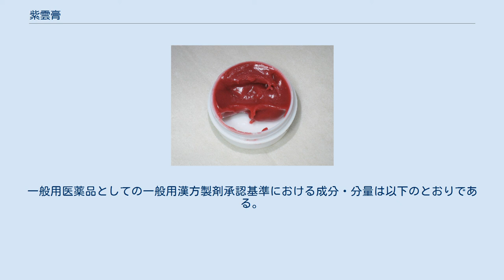紫雲膏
紫雲膏 紫雲膏（しうんこう）は、熱傷や痔疾を適応とする漢方薬の軟膏剤。
シコン（紫根、ムラサキの根）やトウキ（当帰、トウキまたはホッカイトウキの根）を成分とする。
 油脂性軟膏剤。
赤紫色で、特異なにおいを有する。
日本では医療用医薬品、および一般用医薬品（第二類医薬品）として製剤を各社が製造販売している。
 中国の明代に陳実功が著した『外科正宗』にはシコン、トウキ、ゴマ油、ミツロウを成分とする潤肌膏が記載されている。
紫雲膏は江戸時代の医師である華岡青洲が潤肌膏に豚脂を加えたものである。
潤肌膏は固く使いにくいため、豚脂を加えることで粘度を上げて使いやすくしたと思われる。
 医療用医薬品としては火傷、痔核による疼痛、肛門裂傷、一般用医薬品としてはこれらに加えてしもやけ（ひび・あかぎれ）、魚の目、あせも、ただれ、外傷、湿疹・皮膚炎。
禁忌は重度（重症）の熱傷・外傷のある患者、化膿性の創傷で高熱のある患者、患部の湿潤やただれのひどい患者である シコンエキスは痔疾用内服薬である内服ボラギノールEPにも配合されている。
シコンの主成分であるシコニンは抗炎症作用、肉芽形成促進作用、抗菌作用、抗腫瘍作用などが報告されているが、薬理作用や作用機序等の十分な検討は行われてこなかった。
2005年から4年間にわたりペルーで実施された臨床試験では、紫雲膏のリーシュマニア症に対する有効性が報告された。
これは肉芽形成促進作用と抗原虫作用によるものと考えられるが、作用機序は未解明である。
 日本国内で製剤として販売されている紫雲膏はシコン、トウキ、ゴマ油、豚脂、ミツロウ（黄蝋）またはサラシミツロウ（白蝋）を成分とする。
一般用医薬品としての一般用漢方製剤承認基準における成分・分量は以下のとおりである。